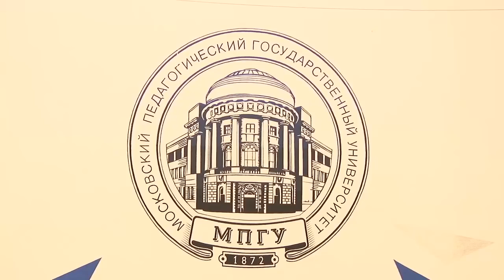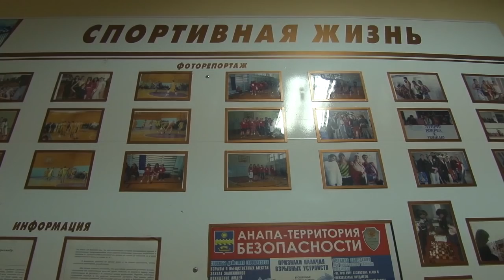Новости "Анапа Регион" от 20 июня 2018 года